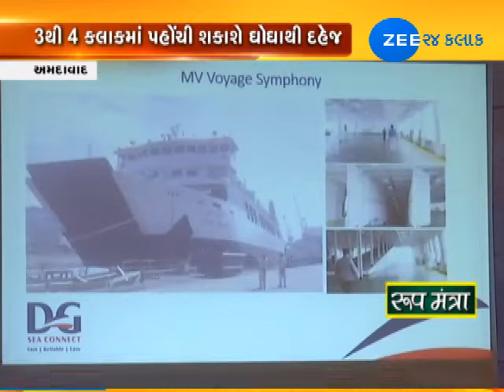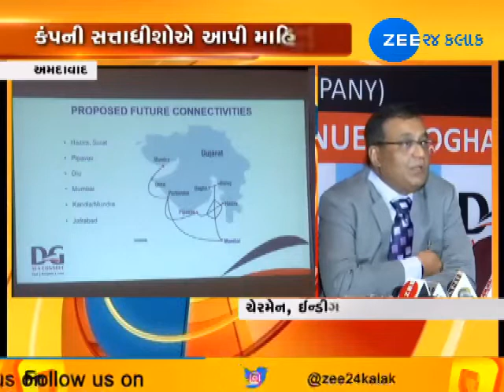CM Vijay Rupani to launch RO-PAX ferry service in Bhavnagar - Zee 24 Kalak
CM Vijay Rupani to launch RO-PAX ferry service in Bhavnagar